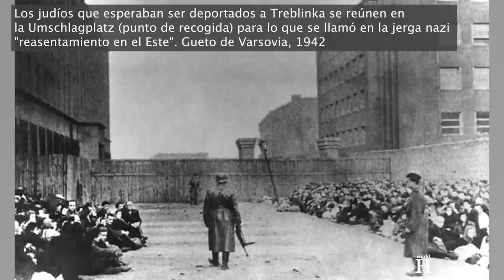De víctima de torturas a asesino Nazi- Yehuda Lerner y su Huida de Sobibor - Gueto de Varsovia - WW2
Brutal asesino de criminales nazis - Yehuda Lerner y su huida de Sobibor - Gueto de Varsovia - WW2. 1 de septiembre de 1939. Tras una falsa acusación de que los polacos atacaron una emisora de radio alemana, los nazis lanzan una campaña de "represalia" contra Polonia que desencadena la Segunda Guerra Mundial.
Tras derrotar al ejército polaco, los alemanes reprimen sin piedad a su pueblo, a los que consideran racialmente inferiores y, en las semanas siguientes al ataque, las SS, la policía y las unidades militares germanas fusilan a miles de civiles polacos, entre ellos muchos miembros de la nobleza, el clero y la intelectuales.
Aproximadamente 1,8 millones de judíos que quedan en la zona ocupada por Alemania son encarcelados en guetos y, tras la invasión a la Unión Soviética en junio de 1941, más de 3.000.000 de judíos polacos son deportados a campos de concentración nazis. Entre ellos se encuentra Yehuda Lerner.

Yehuda Lerner, uno de los cuatro hijos de una familia judía, nació el 22 de julio de 1926 en Varsovia, Polonia. Su padre era panadero y tenía su propia tienda, donde también trabajaba su madre.
El padre de Yehuda era lo suficientemente religioso como para llevar barba hasta 1938 cuando, como recordaría más tarde, el antisemitismo llegó a ser tal que los polacos buscaban a los judíos que llevaban barba para arrastrarlos y arrancársela.

Yehuda Lerner era un estudiante de 13 años cuando comenzó la Segunda Guerra Mundial, el 1 de septiembre de 1939, con la invasión de Polonia. Varsovia sufrió duros ataques aéreos y bombardeos de artillería y las tropas alemanas entraron en la capital el 29 de septiembre, poco después de su rendición.

La campaña en Polonia terminó el 6 de octubre del mismo año con la división y anexión de todo el país por parte de Alemania y la Unión Soviética.
El 23 de noviembre de de ese año, las autoridades civiles alemanas de ocupación exigieron a los judíos de Varsovia que se identificaran llevando brazaletes blancos con una estrella de David azul. Las autoridades bávaras cerraron las escuelas judías, confiscaron sus propiedades, reclutaron a hombres judíos para realizar trabajos forzados y disolvieron las organizaciones de estos de antes de la guerra.

El 12 de octubre de 1940, las autoridades alemanas decretaron la creación de un gueto en Varsovia. El mandato exigía que todos los residentes judíos de Varsovia se trasladaran a una zona designada que las autoridades alemanas sellaron del resto de la ciudad en noviembre de 1940.
Entre los judíos encarcelados en el gueto se encontraban Yehuda Lerner y su familia.

En diciembre de ese mismo año, los alemanes pidieron la pena de muerte para los judíos que hubieran abandonado el gueto sin permiso. El mismo castigo esperaba a cualquier persona que, a sabiendas, diera cobijo a esos ciudadanos hebreos.
El gueto, que se convirtió en el mayor de todos los guetos judíos de la Europa ocupada por los nazis durante la Segunda Guerra Mundial, estaba rodeado por un muro de más de tres metros de altura, cubierto de alambre de espino y estrechamente vigilado para impedir la circulación entre el gueto y el resto de Varsovia. La población en el interior, aumentada por los judíos obligados a trasladarse desde las ciudades cercanas, se estimaba en más de 400.000 personas. Las autoridades alemanas obligaron a los residentes del gueto a vivir en un área de 3,4 kilómetros cuadrados, con una media de 7,2 personas por habitación. Mantener una higiene adecuada era tarea casi imposible, ya que muchos hogares carecían de agua corriente.

El hacinamiento extremo, las raciones mínimas y las condiciones insalubres provocaron enfermedades, hambre y la muerte de miles de personas cada mes. En 1941, la ración media diaria de comida para los judíos de Varsovia se limitaba a 184 calorías, frente a las 2.613 calorías de los alemanes. Una orden oficial germana establecía que "el aprovisionamiento básico para el distrito residencial judío debía ser inferior al mínimo necesario para preservar la vida, sin importar las consecuencias".